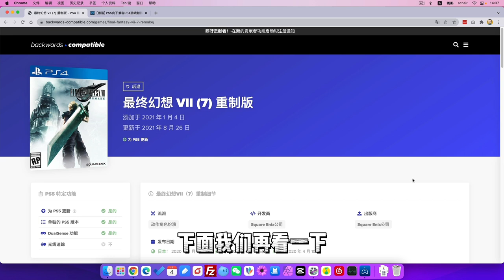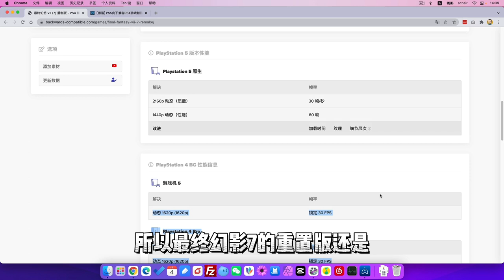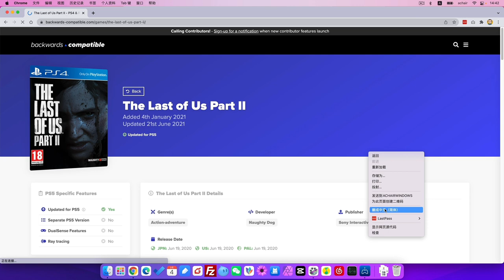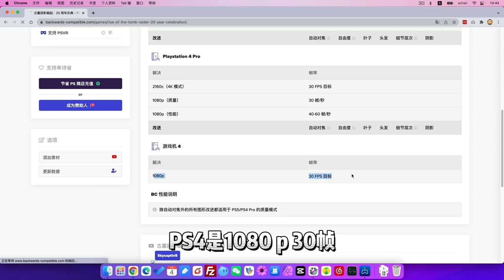PS5玩PS4游戏，可以4K60帧么？第二集 最终幻想7，极品飞车21 ，美末2